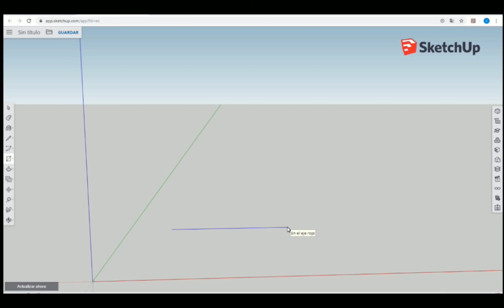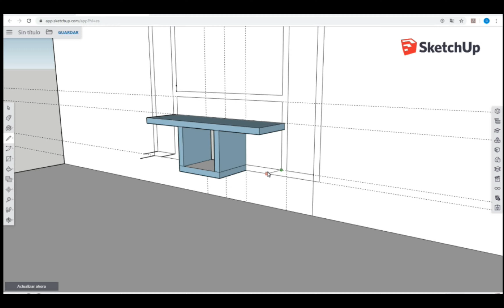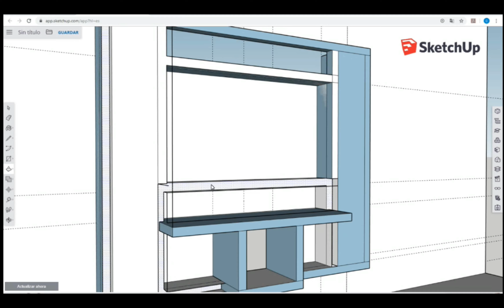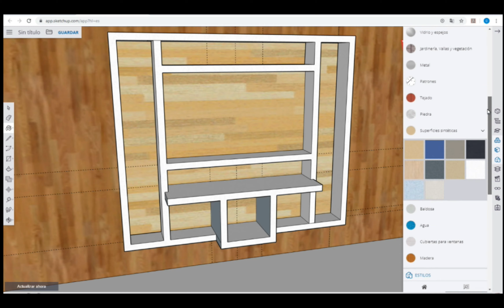Planificando proyectos con Sketchup durlock tv - TIMELAPSES -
TIME LAPSES,   planificación sobre Sketchup en cámara rápida

Invítame un asado!!